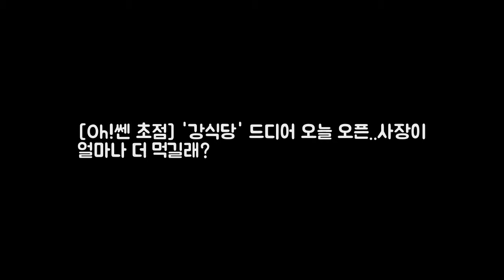[Oh!쎈 초점] 강식당 드디어 DKO 뉴스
OSEN=박소영 기자] 사장이 더 많이 먹는 강식당이 드디어 오픈 디데이를 맞이했다. tvN 신서유기 외전으로 꽃보다 위너에 이어 마련된 강식당이 5일 오후 10시 50분 첫 방송된다. 셰프로 변신한 멤버들의 좌충우돌 경양식집 오픈기가 첫 방송에 담길 예정이다. 강식당은 앞서 방송된 신서유기4에서 시작돼 외전으로 마련된 깜짝 프로젝트다.